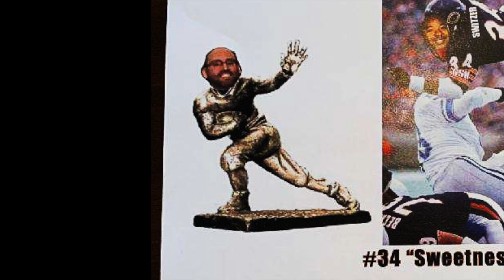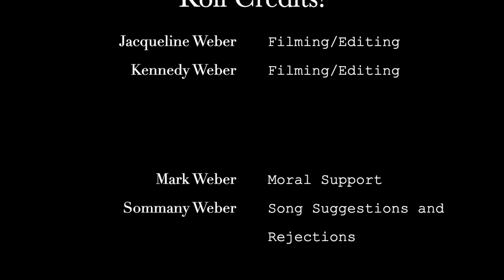Turkey Bowl 2020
NICS-Flag Football League Turkey Bowl VI 2020
The Game Changers vs The Bears

Shot on my Canon EOS Rebel T7 and GoPro HERO5
Filmed by Jacque and Kennedy Weber